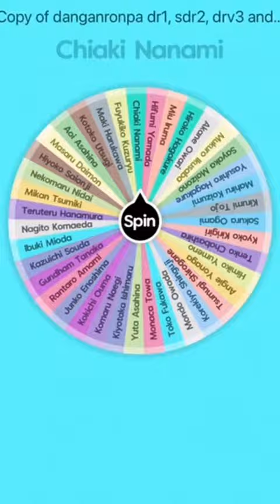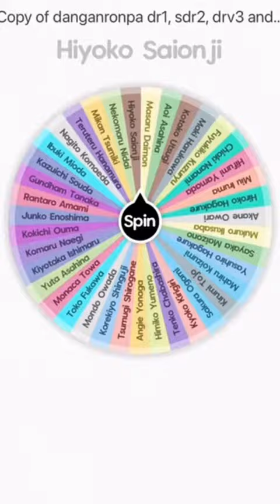Sdra2 vs main timeline dra part 15